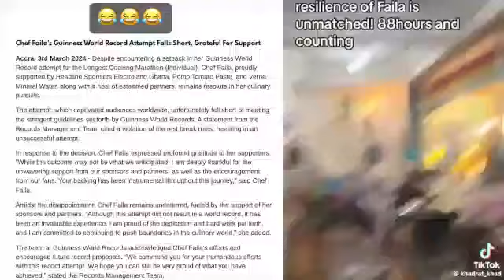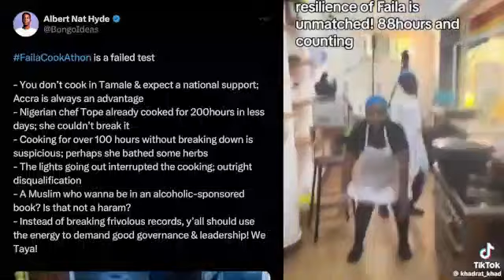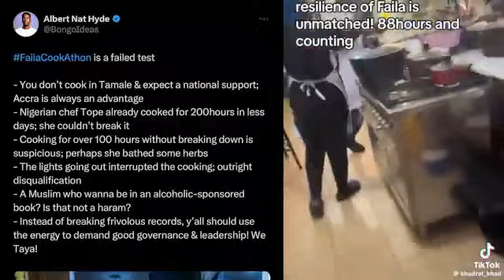Chef Faila Disqualified🤦‍♂️Rihanna Cash Out🤑 Opambour Ebenezer Cursed all ladies😬 Nigeria Tragedy😭